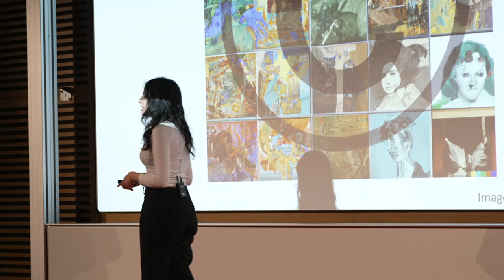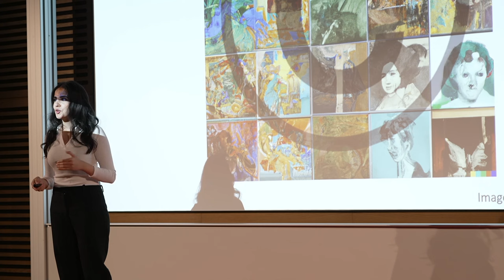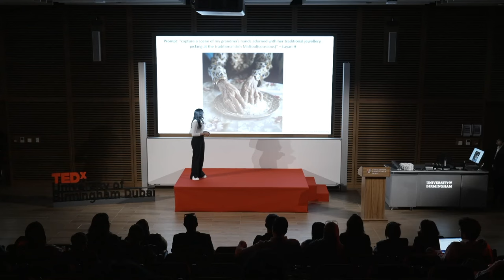Intersection of AI & Artistic Ingenuity | Aaliyah Sacoor | TEDxUniversity of Birmingham Dubai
The speaker, a BSc Artificial Intelligence and Computer Science student, explores the profound synergy between human creativity and artificial intelligence. Using the metaphor of 'unlocking,' the talk envisions a future where AI collaborates with artists, composers, and writers, pushing the boundaries of traditional artistic expression. The canvas of AI-generated art challenges notions of authorship and originality, inviting a redefinition of creativity. The collaboration between humans and AI, while unlocking innovative techniques, raises ethical questions regarding intellectual ownership and emotional depth. The talk navigates these challenges, presenting the fusion of AI and creativity as a catalyst for a renaissance in art, music, literature, and beyond. The speaker, a BSc Artificial Intelligence and Computer Science student, explores the profound synergy between human creativity and artificial intelligence. Using the metaphor of 'unlocking,' the talk envisions a future where AI collaborates with artists, composers, and writers, pushing the boundaries of traditional artistic expression. The canvas of AI-generated art challenges notions of authorship and originality, inviting a redefinition of creativity. The collaboration between humans and AI, while unlocking innovative techniques, raises ethical questions regarding intellectual ownership and emotional depth. The talk navigates these challenges, presenting the fusion of AI and creativity as a catalyst for a renaissance in art, music, literature, and beyond. This talk was given at a TEDx event using the TED conference format but independently organized by a local community.